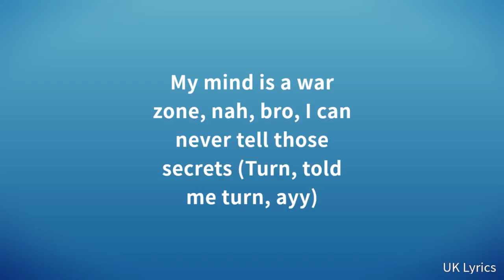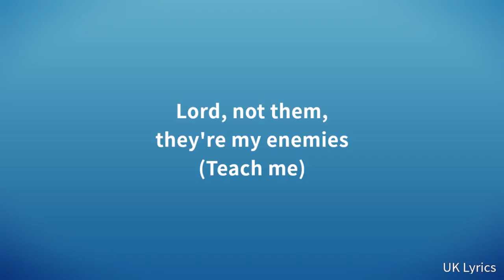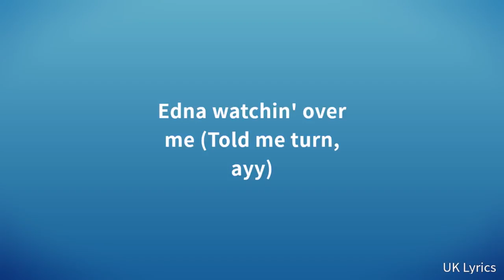Headie One - Psalm 35 (Lyrics)